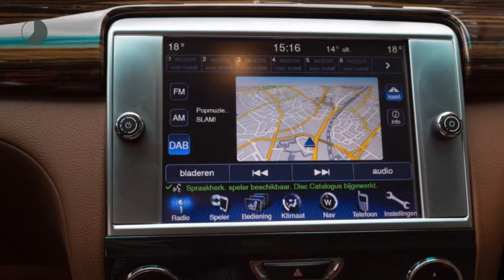Maserati Quattroporte Diesel .